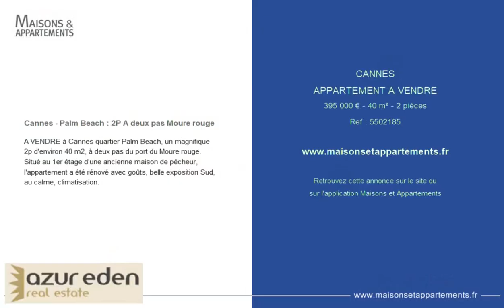CANNES - APPARTEMENT A VENDRE - 395 000 € - 40 m² - 2 pièce(s)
Référence : 5502185

Cannes - Palm Beach : 2P A deux pas Moure rouge

A VENDRE à Cannes quartier Palm Beach, un magnifique 2p d'environ 40 m2, à deux pas du port du Moure rouge. Situé au 1er étage d'une ancienne maison de pêcheur, l'appartement a été rénové avec goûts, belle exposition Sud, au calme, climatisation.

Cette annonce vous est proposée par l'agence AZUR EDEN IMMOBILIER

|2399671|